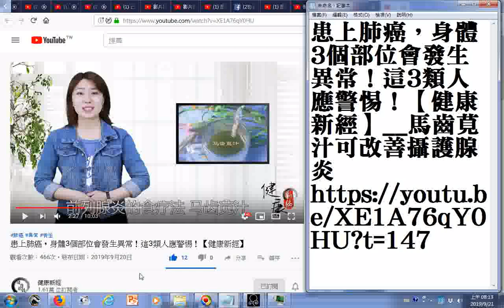瀏覽 患上肺癌，身體3個部位會發生​​異常！這3類人應警惕！【健康新經】 馬齒莧汁可改善攝護腺炎https冒號右斜線右斜線youtu be右斜線XE1A76qY0HU問號t=147